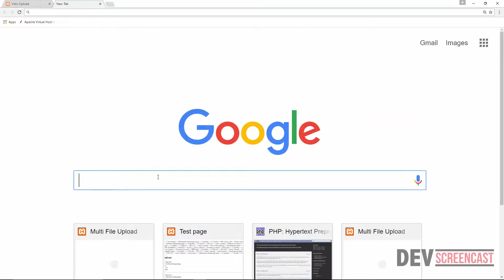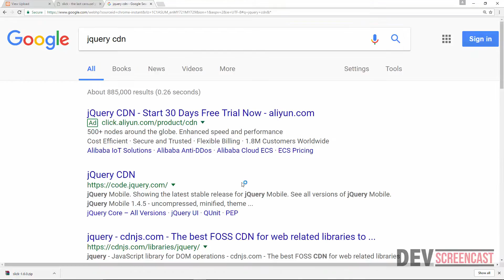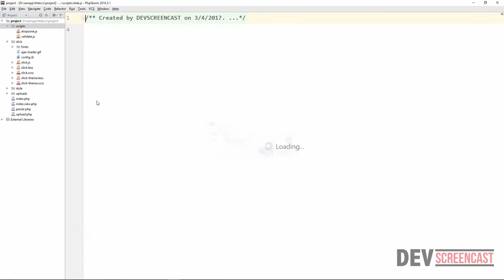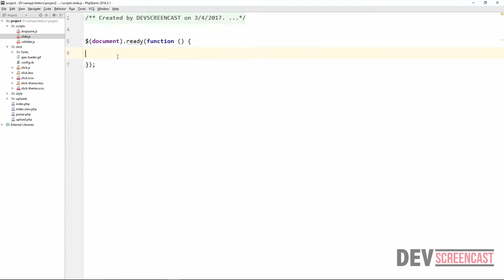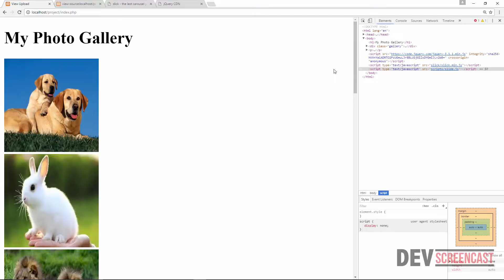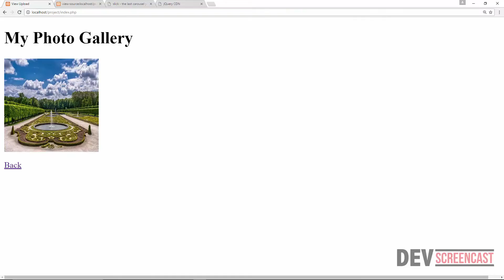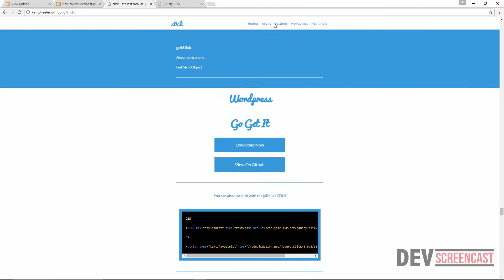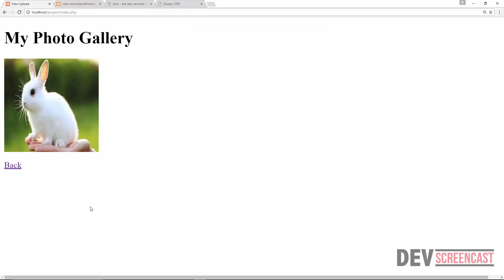Creating a Photo Gallery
In this lecture you'll learn how to add a simple but powerful photo gallery